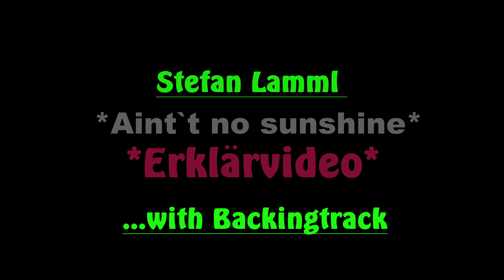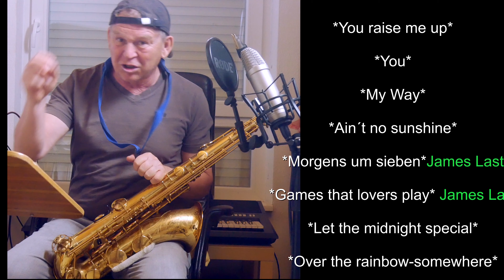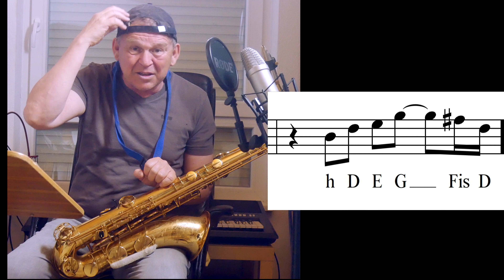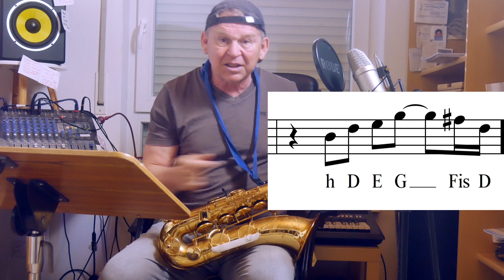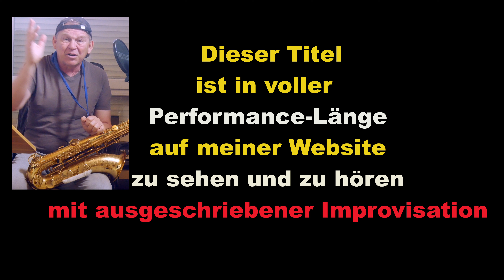Tenor+Alto Sax improvisieren im Lied 6. Schritt "Aint no sunshine" + Frei spielen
Dieser Backingtrack/Playalong  für  ALT/TENOR /KLAR. erhältlich (available) + Melodie Version

Im Schritt 6 Erklärvideo lernst du das Improvisieren und das frei spielen auf deinem Tenor oder Alt Saxophon.
In kleinen Schritten erklärt Dir Sax Coach Stefan Lamml. wie du dabei
Schritt für Schritt an das Improvisieren heran geführt wirst.
Das Lied von Bill Whiters *Ain´t no sunshine* eignet sich dafür besonders gut. Eine Soul Ballade von Bill Whiters , der Anfang April 2020 mit 81 Jahren gestorben ist

Mein Equipment:
 x Mein PC für Aufnahmen in 4K
x Mein Sprach-Mikro
x Mein Saxophon Mikro Aufnahme
x Mein Mischpult PreSonus x
x Meine Monitore
x Meine 4K Videokamera
 x Mein Saxophon Ständer
x Meine Blätter für Alt Sax
 x Mein Saxophon Ständer Tragetasche
x Mein Saxophon Blatthalter/Ligatur
x Mein Saxophon T-Shirt
 x Mein Pflegeset für Saxophon
 x Mein Zubehör für Saxophon
x Mein Mundstück Gummi/Patches
x Mein Bogenwischer
 x Mein I Pad pro

Empfehlungen:
 x Mundstück für Anfänger
x Alt Sax-Mundstücke für Anfänger
x Das Saxophonbuch für Anfänger
x Saxophonschule
x Saxophonschule zum Improvisieren
x Das Saxophon Funk Buch
x Das Saxophon Funk Solo Buch
 x Tenor Saxophon für Anfänger (Mindestkategorie)